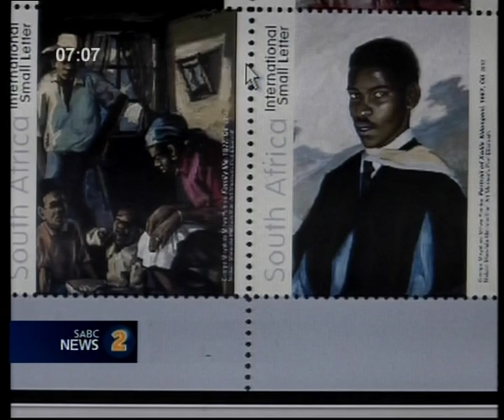Post Office honours SA artist George Pemba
The South African Post Office is set to unveil a new set of special stamps today in honour of a grand master of South African art...more on the story...